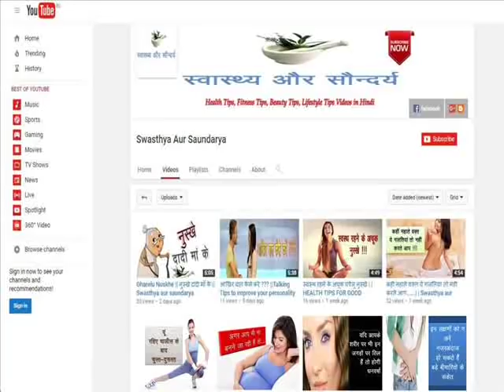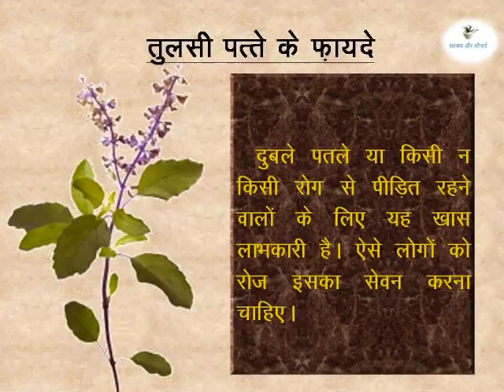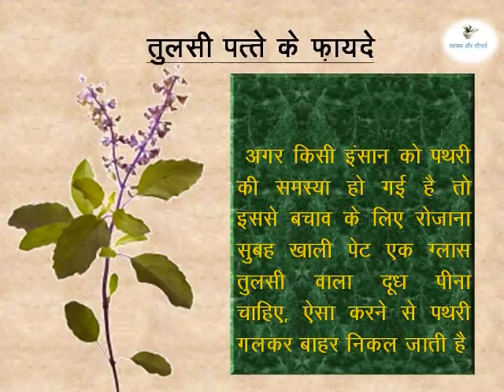जानिये खाली पेट तुलसी के पत्ते खाने से क्या होता है Tulsi ke fayde | Health benifits of TULSI(Basil)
नमस्कार दोस्तों
स्वास्थ्य और सौंदर्य में आपका एकबार फिर से स्वागत है | आज हम इस Video में बात करेंगे तुलसी पत्ते के फायदों के बारे में | भारत में तुलसी के पौधों को बहुत महत्व दिया जाता है | आयुर्वेद के अनुसार तुलसी एक आयुर्वेदिक पौधा है |
 तुलसी गुणों  भण्डार है | आज इस वीडियो में हम तुलसी के फायदों के बारे में बताने जा रहे हैं | तो फिर तुलसी के फायदों के बारे में जानने के लिए बने रहिये इस वीडियो के साथ |
Hello friends
Welcome once again to Swasthya Aur Saundarya. Today  in this video we will talk about the benefits of Tulsi leaves. Tulsi plants are given great importance in India. According to Ayurveda Tulsi is an Ayurvedic plant. Tulsi is a storehouse of quality. Today in this video we are going to tell you about the benefits of Tulsi.